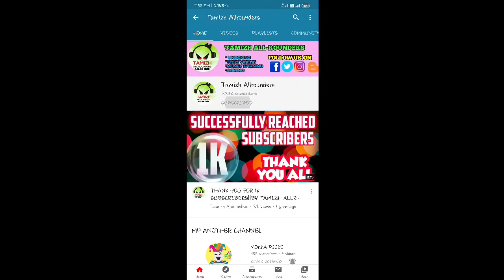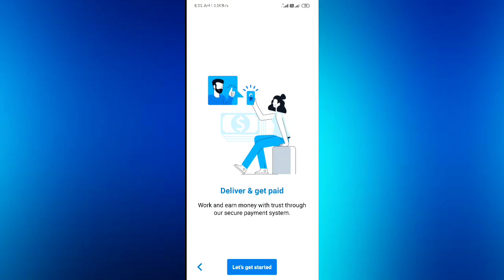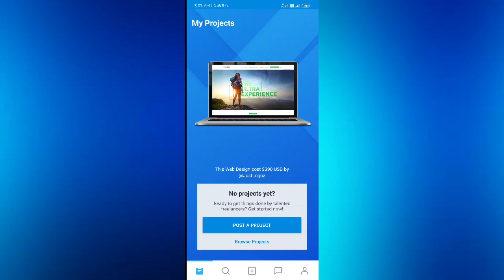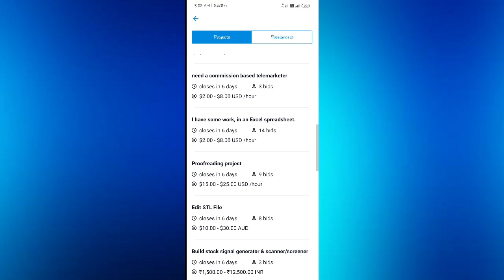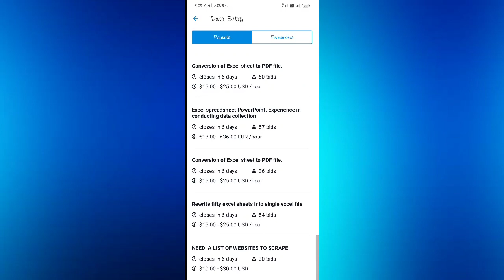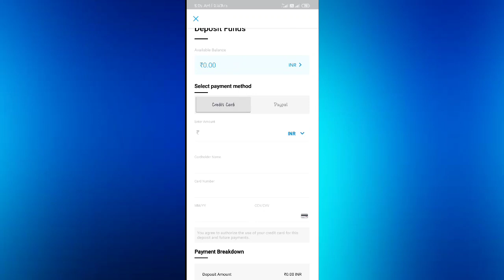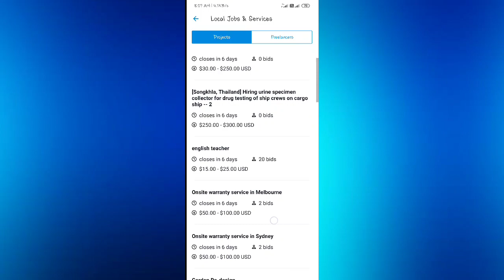online jobs work from home in tamil | part time jobs for students | Tamizh allrounders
Hi nanba ,

 100 %. genuine online jobs in freelancer . data entry jobs ,web designing, and crome plugin and much more jobs . please try this nanba.

if you donated any amount send the message with money future giveaway your name is considered.

make money online,how to make money online,earn money online,money earning,money earning apps,money earning games